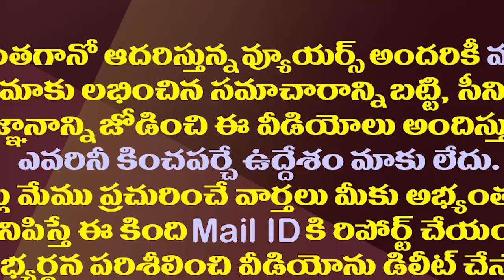అసెంబ్లీని దేవాలయంలా భావించి ఎమ్మెల్యే ఏం చేస్తారంటే?| YCP MLA Considers The Assembly To Be a Temple